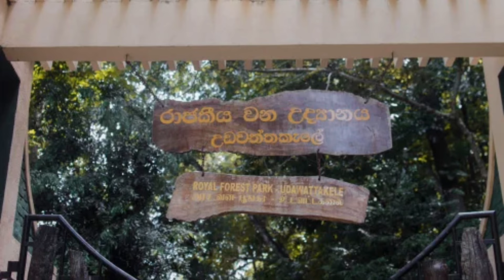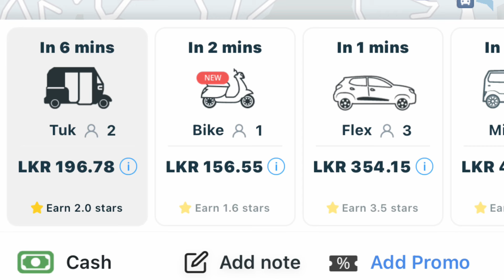Kandy Beautiful Place | නුවර තියන ලස්සනම තැනක්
ලංකාවෙ තියන ලස්සනම තැන් වලට
ලේසියෙන්ම යන්න සරලව අපි කියල දෙන්නම්⭕️🌿

උඩවත්ත කැලේ ලස්සන බලන්න එතන්ට යන්නම ඕනි😍🤤

මෙන්න විදිනවනම් විදින්න පුලුවන් ලස්සනම තැන් 🥺😍❤️

Video Grapes - traveling place sl

Travel Hub
Traveling
Travel sri lanka
Travel with
Travel with wife
Trip
Enjoy life
Kandy
Galboda
Sri lanka trip
සංචාරය
Camping
Water
Trending
Sri lanka beautiful place
Beautiful place
New upload video
ගල්බොඩ ඇල්ල
New travel place
Kandy travel
Kurunegala
Mathale
Galle
Matara
Travel blogs
Bloggers
Vlog
Deshan vlog
Sri lanka vlog
Kurunegala vlog
Life in travel
Traveling place
උඩවත්ත කැලේ
Udawaththa kele
Uk

Immerse yourself in the lush greenery of Sri Lanka's tea plantations, where every sip tells a story of the island's rich history! 🍵🌿